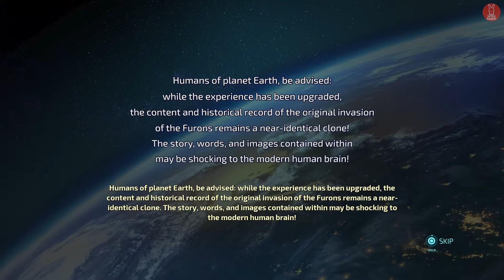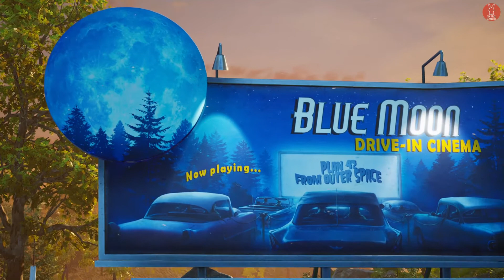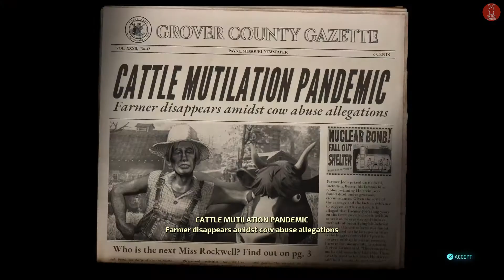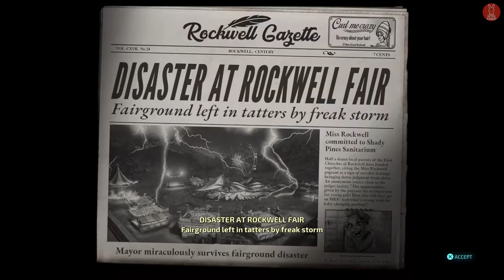DESTROY ALL HUMANS - First Look Gameplay [PS4 Pro]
EN : Retro Rabbit covers "pure, no commentary" gameplays, walkthroughs, livestreams and latest game contents.

Desteklerinle kanalın gelişmesine katkı sağlayabilir, Retro Rabbit'in bir takım arkadaşı da sen olabilirsin :)

- PC Specs (Lenovo Ideapad 700-15ISK):
CPU: Intel Core i5 6300HQ
GPU: Nvidia GTX950m
Memory: 12GB Ram
Driving Wheel: Logitech Driving Force GT